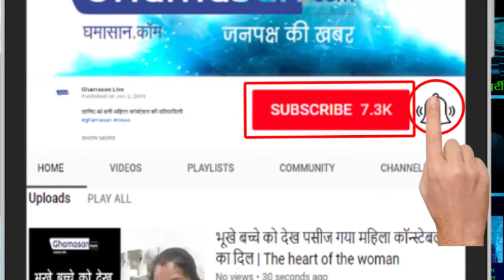वरिष्ठ कवि नरेंद्र मांडलिक से खास बात | Special Talk to Senior the Poet Narendra Mandilik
वरिष्ठ कवि नरेंद्र मांडलिक घमासान डॉट कॉम के खास बात कार्यक्रम में शामिल हुए | उन्होंने हिंदी और मालवी कविताओं का पाठ भी किया।

Senior poet Narinder Mandilik Ghamasan.com joined the special talk program. He also read the Hindi and Malvi poems.